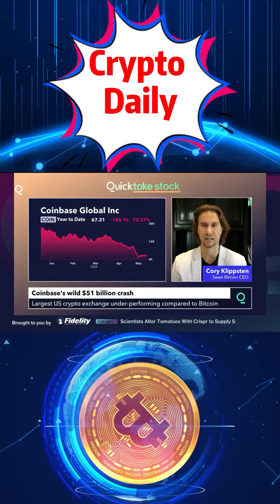Coinbase's wild $51 billion crash！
crypto dalily news
The important event of the week~
please check the news🤩
We are the China Top miner reseller since 2017 with every year over 200,000units of miners trading involved with brands like antminer, whatsminer, avalon,strongu, goldshell etc.
We will be your best investment partner providing professional investment plan with best fast return miners recommendations.
if you have any model number interested welcome to inquiry! Price list can be shared if needed